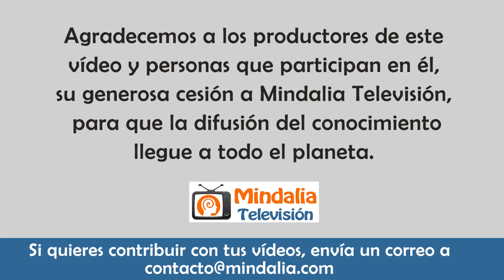Las ganas de cambiar el mundo, con Brian Van Del Host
Las ganas de cambiar el mundo, con Brian Van Del Host. Entrevista realizada por Enrique Jurado en el programa Gente Brillante que tuvo lugar el 29 de junio de 2020.